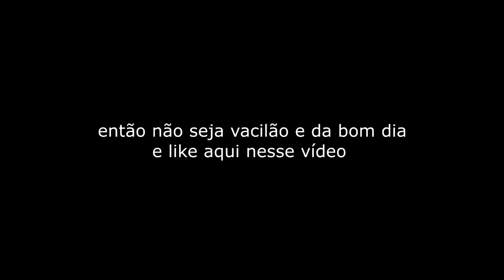TOP 10 CARROS DE QUEM NÃO DÁ BOM DIA NA FIRMA!!😨😰😥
top 10 carros daquela rapaziada chata q nunca da bom dia quando chega na empresa, só fala quando tem q pedir algo e sempre é grosso